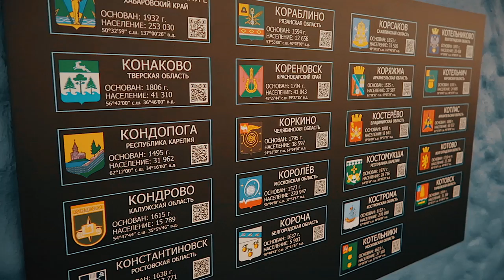ГРАНД МАКЕТ РОССИЯ. МАЛЕНЬКАЯ СТРАНА. Из Калининграда до Камчатки за 30 минут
Сегодня мне довелось побывать в уникальном месте. Место это называется "Гранд Макет РОССИЯ". Это музей, экспонатом в котором является уменьшеная модель России.